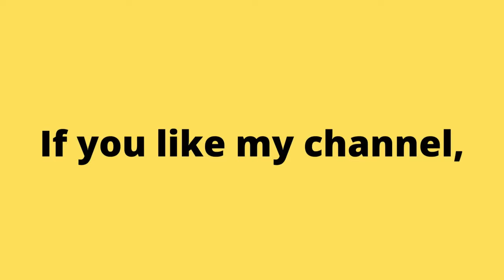"Unleash the Power of the Kaiser Knuckle Arcade Game - Intense Battle!" Gameplay. |Retro games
Kaiser Knuckle, which is known outside of Japan as Global Champion, is a 1994 fighting game released for the arcades by Taito. Kaiser Knuckle was released during the fighting game trend of the 1990s that began with Capcom's Street Fighter II.

Аркадные игры
街机游戏
아케이드 게임
आर्केड खेल
ਆਰਕੇਡ ਗੇਮਾਂ